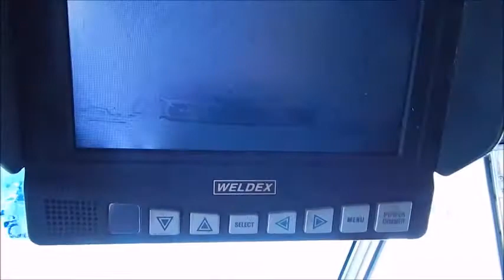2000 Freightliner MT45 (#5101)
Specializing in sales of used semi trucks, used trailers, heavy-duty equipment and parts.